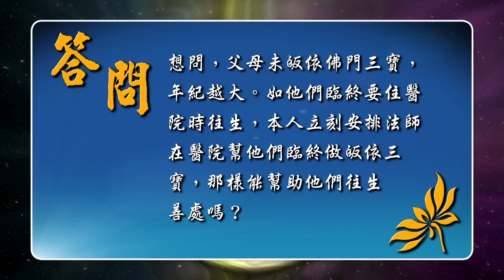父母臨終時才由法師幫助皈依三寶藏，他們能往生善處嗎？ | 天界做完人後，還會墮落三惡道嗎？：觀成法師開示 - 佛法問與答 (部分有字幕)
佛法問與答系列
觀成法師 開示(部分有字幕)
觀看本系列所有影片請按：
本視頻原載於國際佛教觀音寺的 YouTube 頻道，原為法師「佛法問與答」第29集。

佛門網 蒙國際佛教觀音寺允許轉載，藉以弘揚佛法，特此鳴謝感恩！想看觀成法師視頻、文章和專題報道，請瀏覽